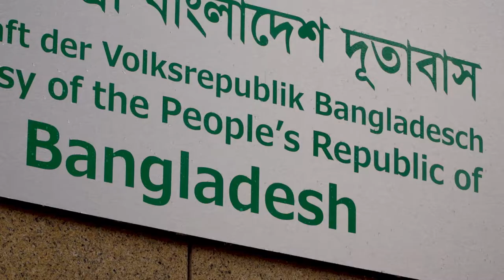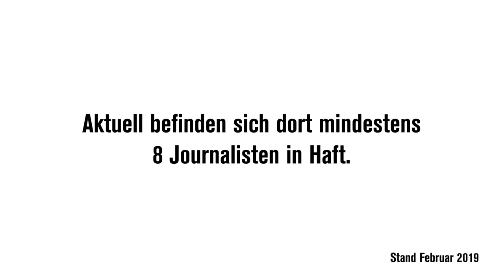Demo für Shahidul Alam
Mit einer Demo vor der Botschaft von Bangladesch am 13. November 2018 haben wir die Behörden aufgefordert, den renommierten Fotojournalisten Shahidul Alam freizulassen. Alam wurde festgenommen, nachdem er sich kritisch über die Rolle der Regierung in den anhaltenden Studentenprotesten in der Hauptstadt Dhaka geäußert hatte. Wenige Tage später, am 20. November, kam er unter Auflagen wieder frei. Insgesamt war er so 107 Tage in Haft.